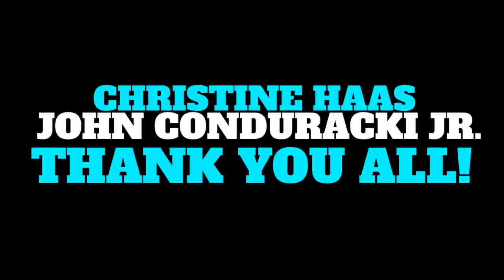WHAT'S NEXT?? | January 25, 2021 Weekly Angelic Message